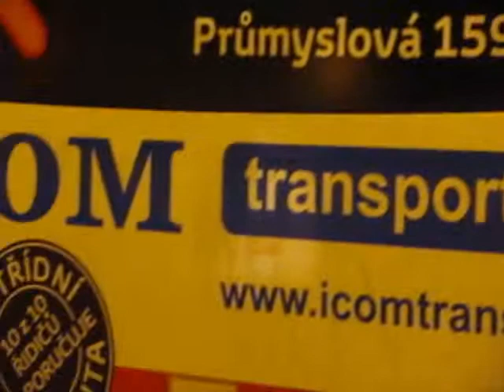Reklama na zádích autobusů MAN aneb město se nejmenuje "Třebíč", ale "Třebíčí"?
Někdy v průběhu první poloviny listopadu 2012 dostaly všechny čtyři autobusy MAN Lion´s City jezdící v MHD Třebíč nové reklamní polepení na svou záď. A u všech se vystkytl stejný překlep. Podle textu reklamy se město nejmenuje TŘEBÍČ, ale TŘEBÍČÍ... :-)